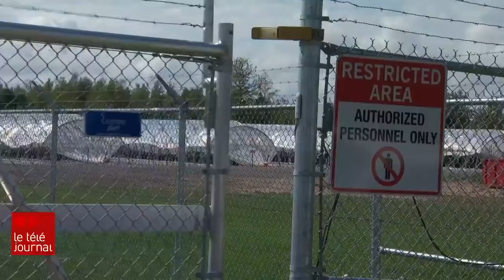Le pari de cultiver le cannabis à l'extérieur